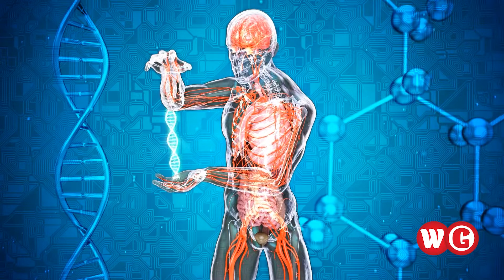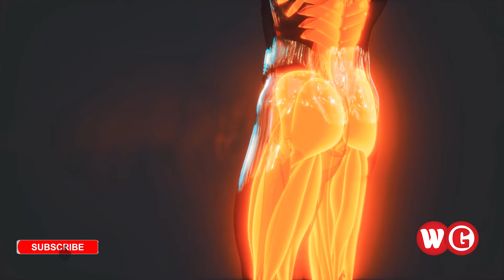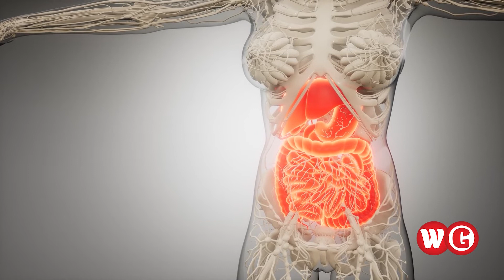রোজা কেন রাখছেন? | রোজা গবেষণায় জাপানী বিজ্ঞানীর নোবেল অর্জন | WG News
শুরু হলো পবিত্র মাহে রমজান। মুসলিম ধর্মাবলম্বীদের সিয়াম সাধনার মাস। আল্লাহর নৈকট্য লাভের নিয়ামকে ভরপুর এই মাস। পুরো মাসজুড়ে সিয়াম পালনের পরই পালিত হবে মুসলিমদের সবচেয়ে বড় উৎসব ঈদুল ফিতর।